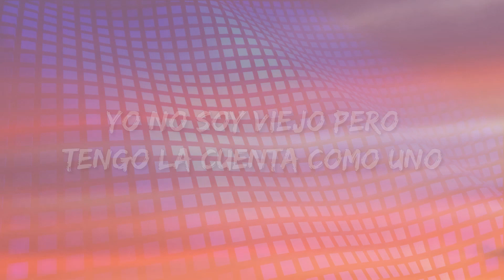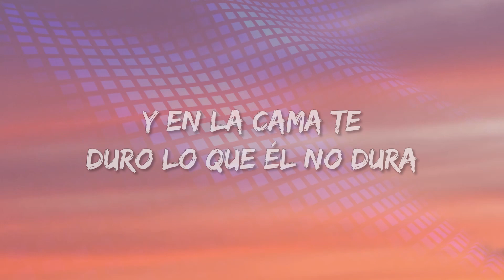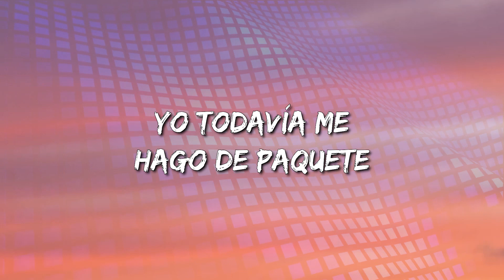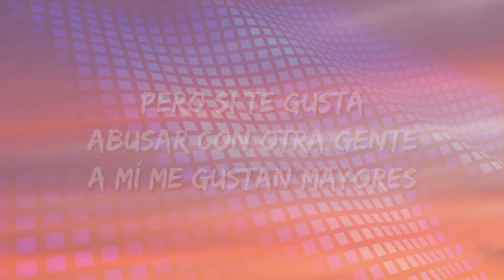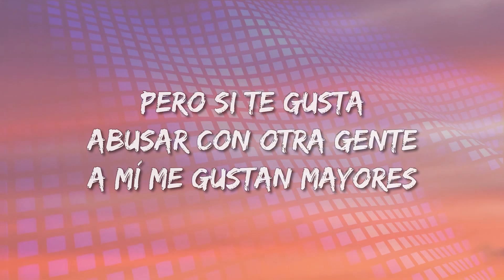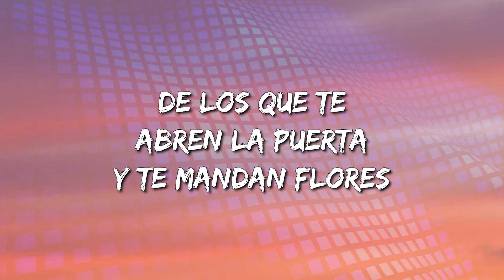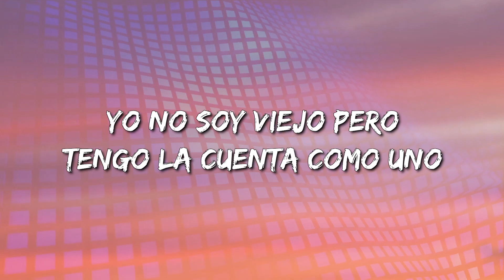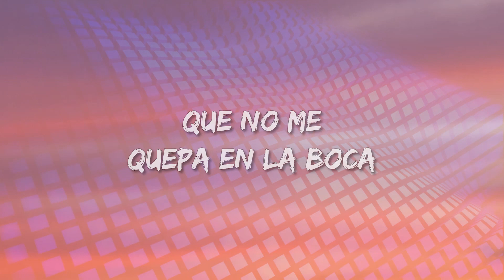Becky G, Bad Bunny - Mayores (Letra\Lyrics) (loop 1 hour)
Mayores Lyrics:

A mí me gusta que me traten como dama
Aunque de eso se me olvide cuando estamos en la cama
A mí me gusta que me digan poesía
Al oído por la noche cuando hacemos groserías
Me gusta un caballero
Que sea interesante
Que sea un buen amigo
Pero más un buen amante
¿Qué importa unos años de más?
A mí me gustan mayores
De esos que llaman señores
De los que te abren la puerta
Y te mandan flores
A mí me gustan más grandes
Que no me quepa en la boca
Los besos que quiera darme
Y que me vuelva loca
Loca
Oh, oh, oh, oh, oh
Loca
Yo no soy viejo pero tengo la cuenta como uno
Si quieres a la cama yo te llevo el desayuno
Como yo, ninguno
Un caballero con 21, yeah
Yo estoy puesto pa' todas tus locura'
Que tú quieres un viejo, ¿estás segura?
Yo te prometo un millón de aventuras
Y en la cama te duro lo que él no dura
Yo estoy activo 24/7
Conmigo no hacen falta los juguetes
Yo todavía nuevo, de paquete
Pero si te gustan usado', pues con otro vete
Loca
Loca
Yo no quiero un niño que no sepa nada
Yo prefiero un tipo, que me de la talla
A mí me gustan, me gustan mayores
Loca
Loca
Loca
Loca
Loca
Bad Bunny, baby
Jeje
Becky G
Becky G